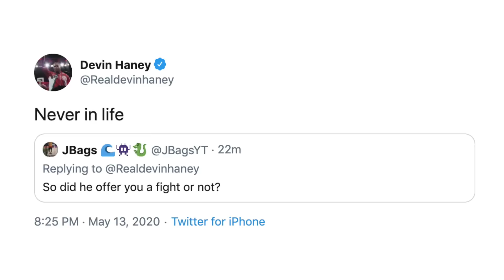"TEOFIMA IS A LIAR" - DEVIN HANEY RESPONDS TO TEOFIMO LOPEZ; DENIES FIGHT OFFER FROM "CLOWN"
"Teofima is a liar & im starting to think that he’s crazy he actually believes these lies he tells Lying face," wrote lightweight champion Devin Haney, who responded to recent comments made by fellow lightweight champion Teofimo Lopez. Check it out!